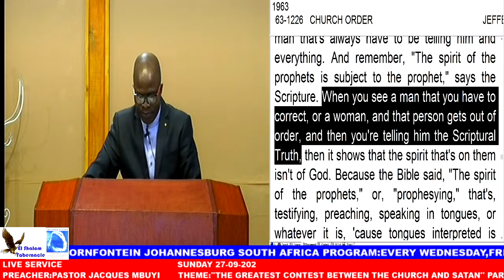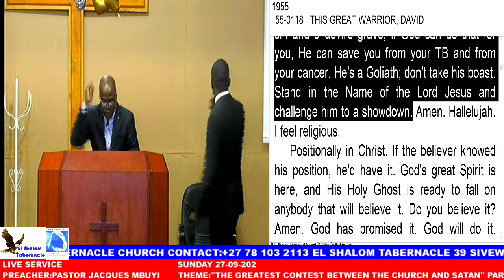SUNDAY LIVE SERVICE 27-09-2020